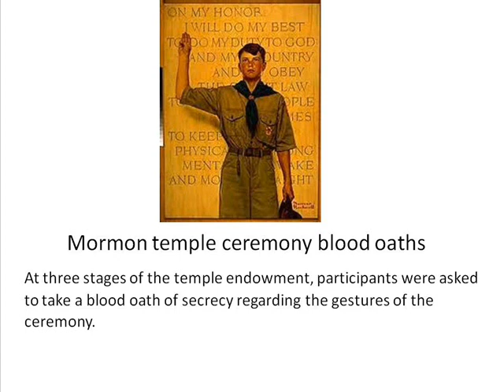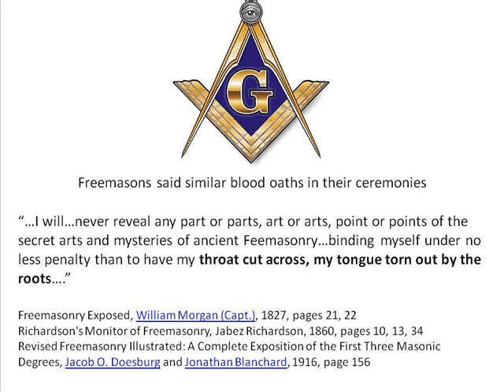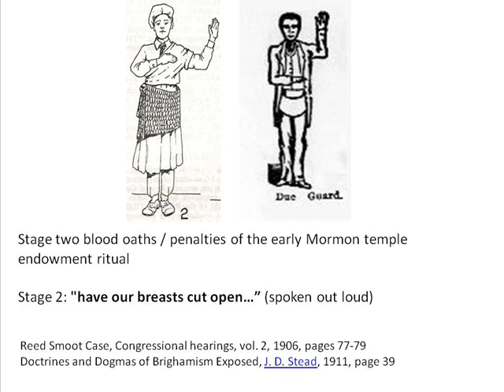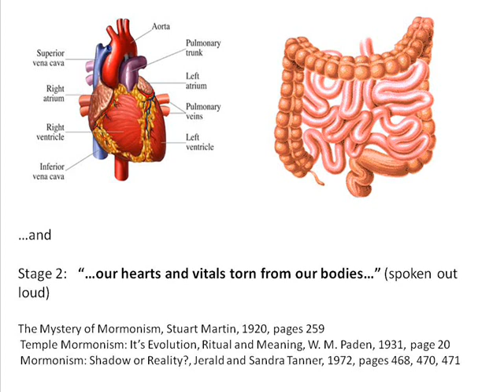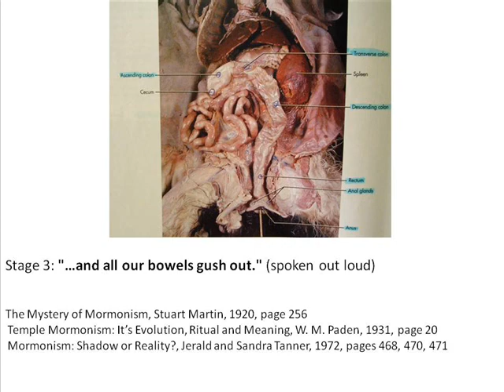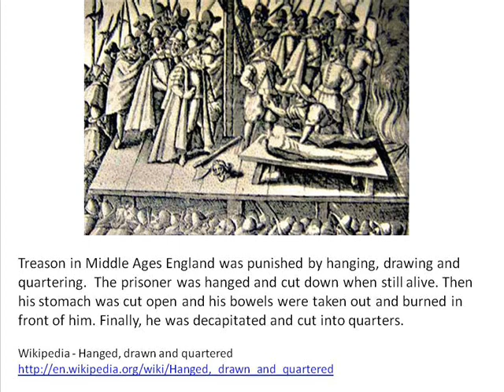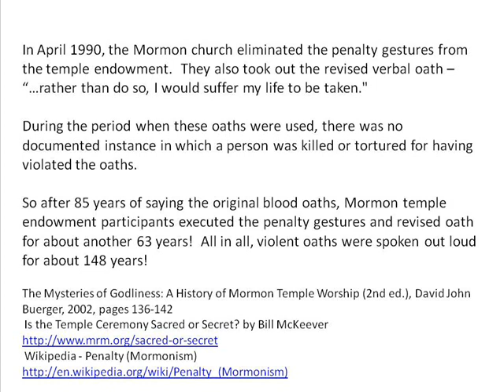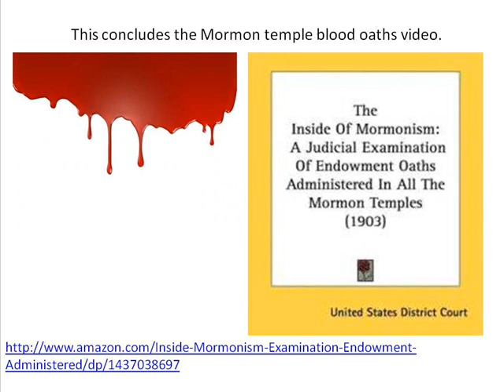Mormon Temple Blood Oaths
From 1842 until about 1927, approximately 85 years, all Mormon temple endowment participants took gruesome, violent blood oaths and executed penalty gestures which show how life may be taken.  The penalty gestures were removed in 1990.

Read the classic biography of the founder of the Mormon church. This book attempts to answer the questions that continue to surround Joseph Smith. Was he a genuine prophet or a gifted con man who became enthralled by the products of his own imagination and ended up being martyred for them?
No Man Knows My History: The Life of Joseph Smith by Fawn M. Brodie

Additional sources for studying Mormonism:

Jeremy Runnells

Grant Palmer

Sandra Tanner